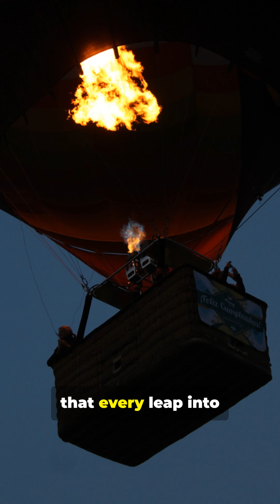OTDIS 21: November | The Quiet Giant Who Lit Up the Cosmos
November 21 honors the life and legacy of Bruno Rossi, the pioneer behind cosmic-ray research, interplanetary plasma science, and the rise of X-ray astronomy. His work opened entire new branches of astrophysics - discoveries that missions like Chandra and modern high-energy observatories still rely on today.

We also remember the first manned free balloon flight of 1783 - humanity’s first great step upward into the sky.